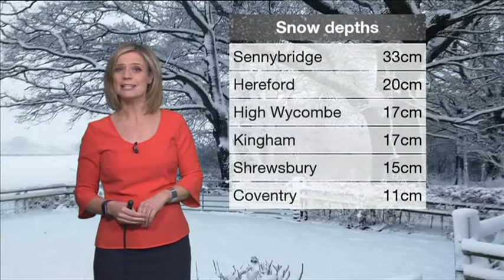Sarah Keith Lucas Early BBC Weather 2017 12 11